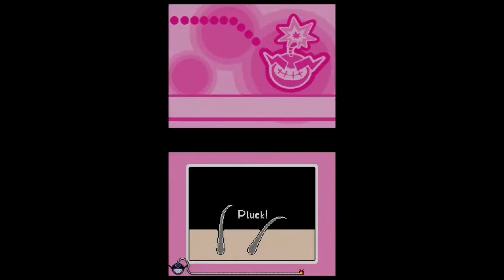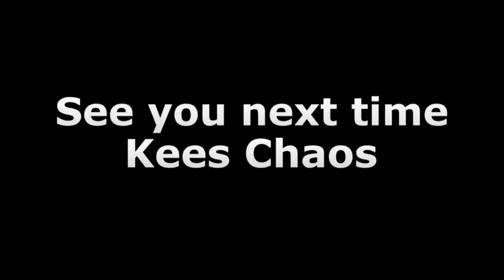WarioWare: Touched! Part 4 - Jamie T